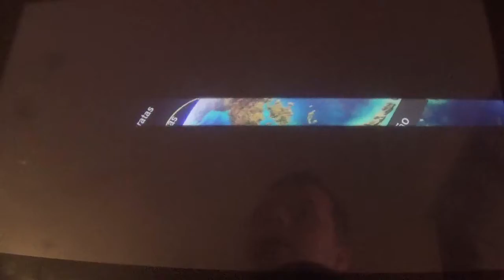Super Mario Odyssey Gameplay en Español 16ª parte: El Ataque del Pulpo Tropical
En esta entrega, damos inicio al Reino Ribereño, un lugar paradisiaco pero invadido por un pulpo gigante esbirro de Bowser. Empezamos este reino derrotando a este monstruito y además obtenemos en total 20 Energilunas.